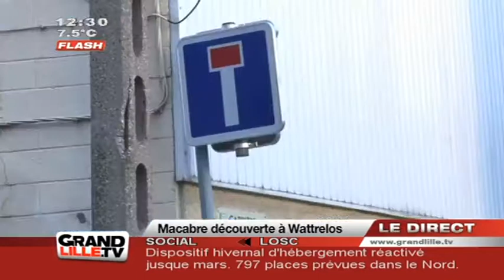JT Lille - Edition du Midi du 08/11/2010